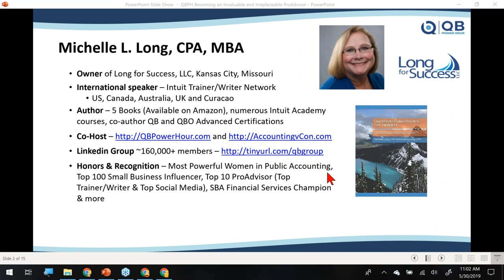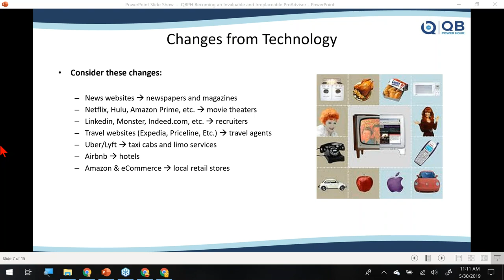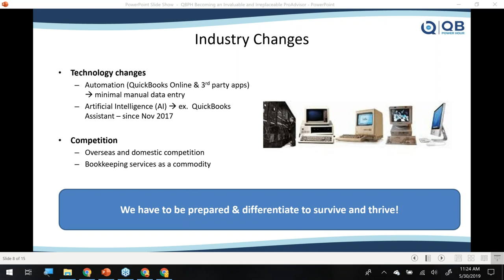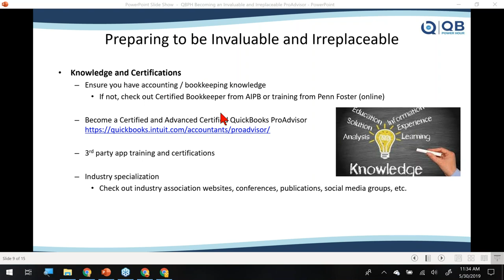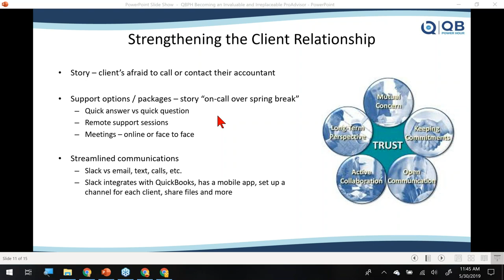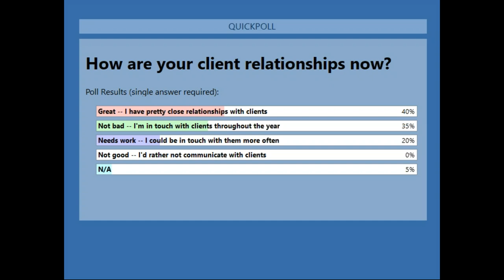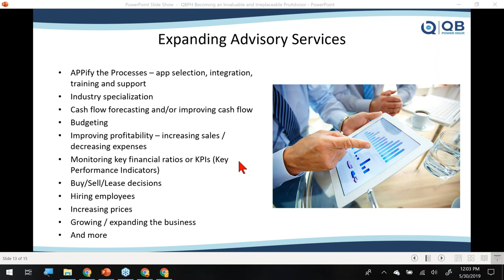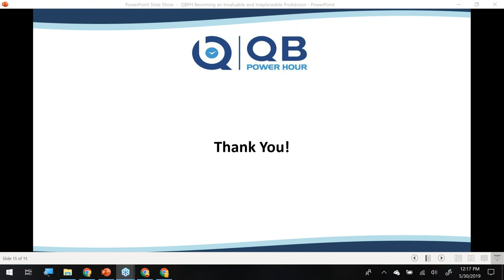Becoming an Invaluable and Irreplaceable ProAdvisor -- QB Power Hour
In this QB Power Hour, we discuss how the accounting and bookkeeping industry is changing due to technology, AI (artificial intelligence like QuickBooks Assistant) and more.

Thus, bookkeeping is becoming a commodity and being automated.  So,  how do we as an accountant, bookkeeper, consultant or other accounting professional become invaluable and irreplaceable to our clients.   Specifically we discussed:

--Industry Changes
--Preparing to be Invaluable and Irreplaceable
--Strengthening the Client Relationship
--Expanding Advisory Services